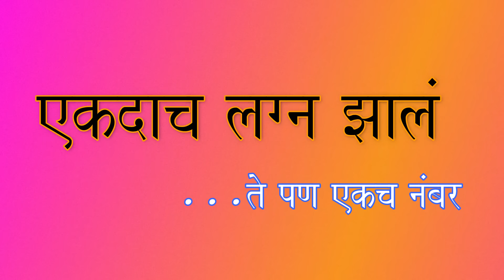झालं लग्न एकदाच मामाच्या पोरींबर . ते पण एक नंबर ! Full video ! Yuvraj , Rupali !By Sominath Aswar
Title :- एकदाच लग्न झालं... ते पण एकच नंबर ! Yuvraj kumar, Rupali wakode !By Sominath Aswar

Story :- Yuvraj Kumar,  Sandip Aswar
DOP - Atul thorave, Sominath Aswar
Editor - Nitin Aswar
Director - Sominath Aswar
Producer :- Rajesh Bhujbal,  Vrushabh Kaswa, Ganesh Pawar, Sandip Aswar
Actor - Yuvrajkumar, Rupali wakode, Nitin Aswar,  Bhagchand shirwale, Bajirao Chavan, Revti zanpure,